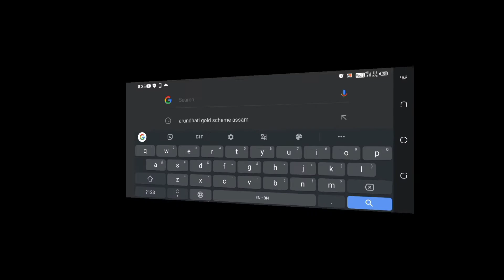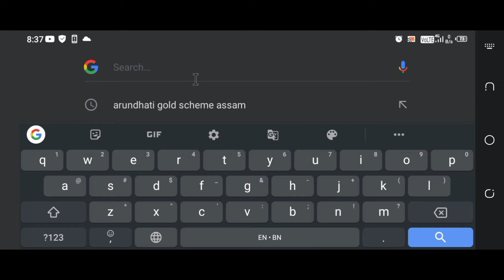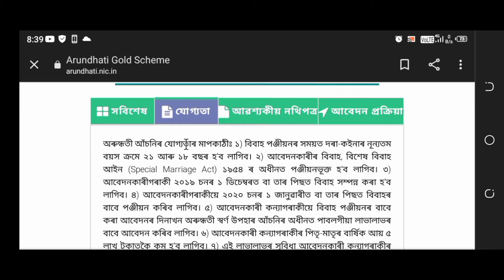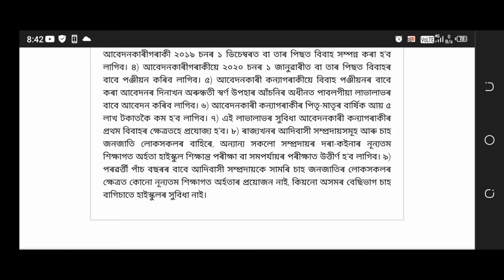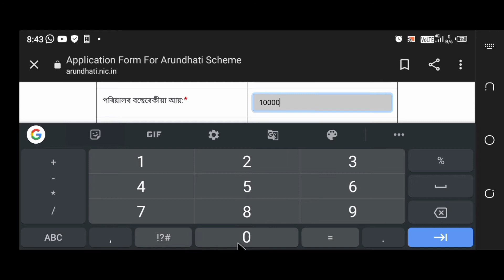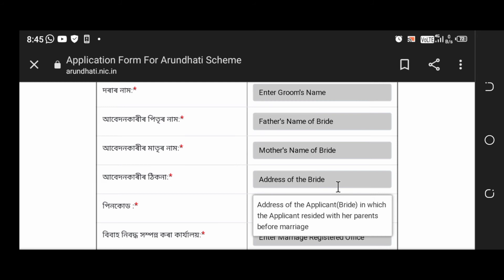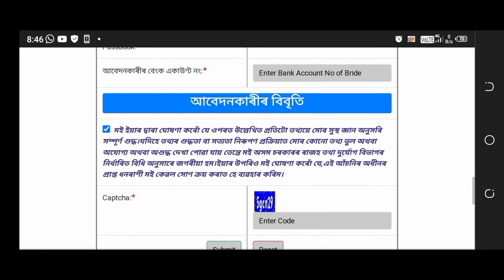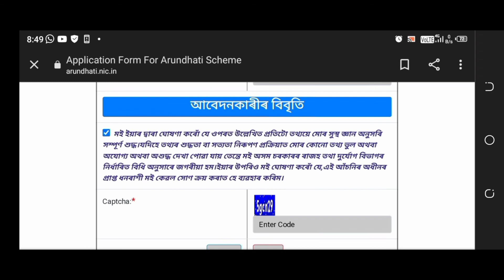How to apply for Arundhati Gold scheme 2022 || assam sharna asoni online apply || New update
How to apply for Arundhati Gold scheme 2022.. I have discussed in this about Arundhati gold Scheme..if you want to know about this video, you can see till ending point of this video...for more information you can type your valuable comments... I will respond your comments as Soon as possible...

Facebook name-Yusuf Ali
Thanks.
                   Keep Supporting...